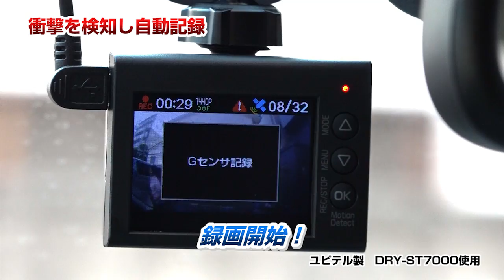ドライブレコーダーで駐車中も記録(衝撃検知)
■カー用品が動画で見られる『カーグッズフォーカス』をチェック！！